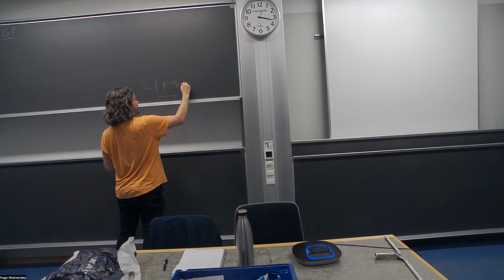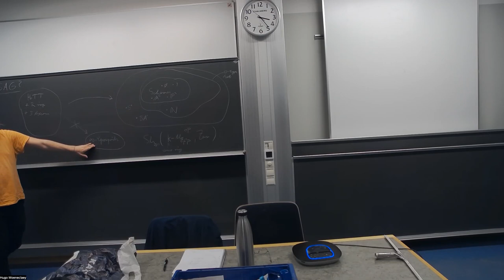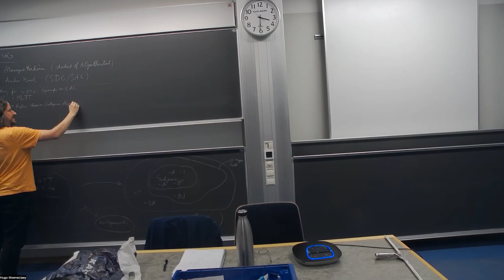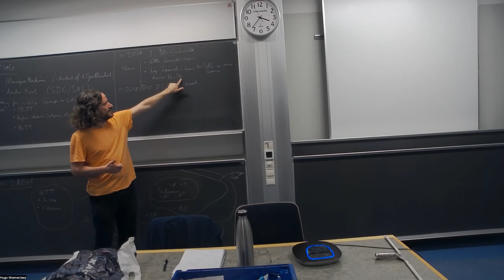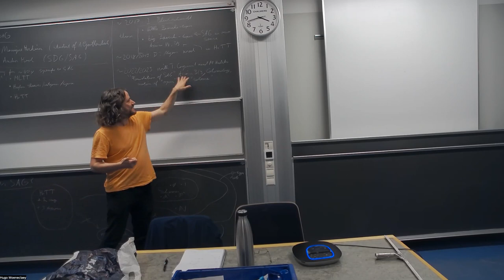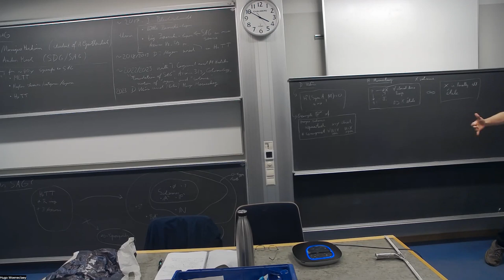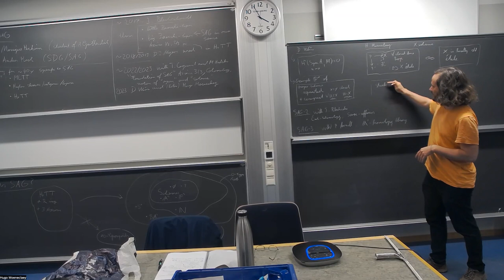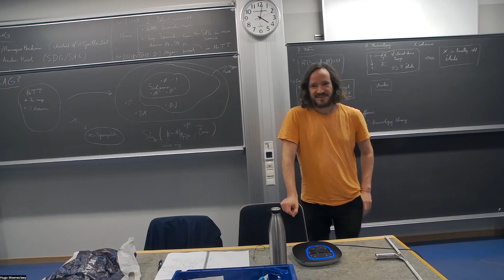SAG 4 - Felix Cherubini - Overview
This was the opening talk of the fourth workshop on "Synthetic Algebraic Geometry", March 2024 in Gothenburg
The talk contains some words on what SAG is and the short history of the subject. For a better planned introduction to the topic, there is also a HoTT-talk